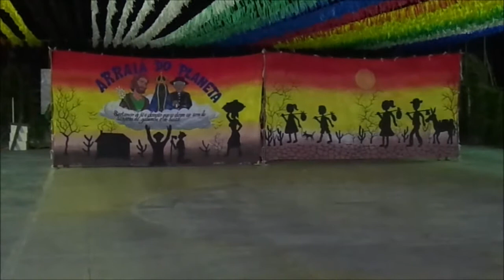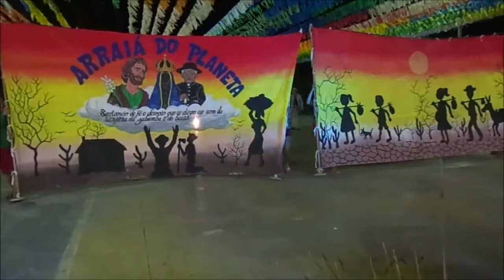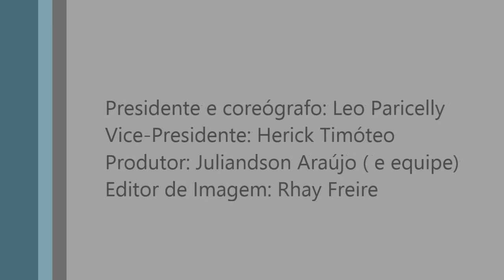Arraiá do Planeta 2015 em Independência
Etapa CEARÁ JUNINO (Região Sertão de Crateús)